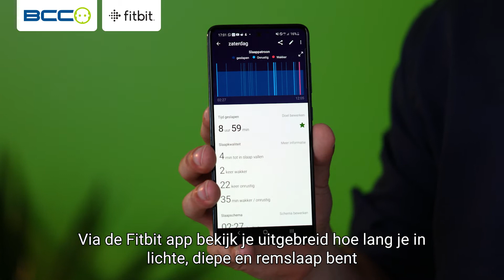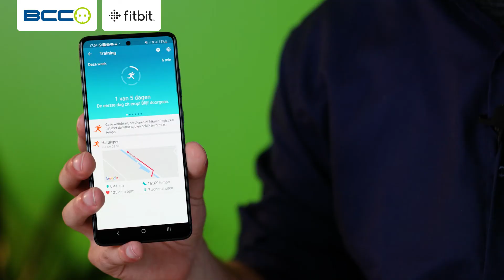Unboxing: Fitbit Charge 5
De opvolger van Fitbit Charge 4 is eindelijk hier. Fitbit Charge 5 houdt al jouw activiteiten bij en zorgt er ook nog eens voor dat je ontspant. Hoe ‘ie dat allemaal doet? Dat ga ik je uitgebreid vertellen!

Benieuwd naar ons aanbod? Bekijk hier Fitbit Charge 5